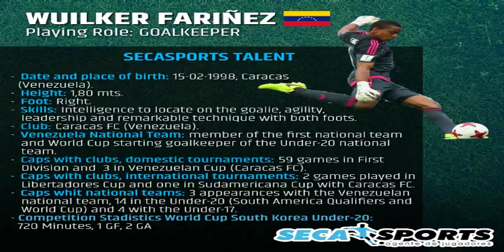Video Wuilker Fariñez Vs Argentina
Wuilker Fariñez. Futbolista